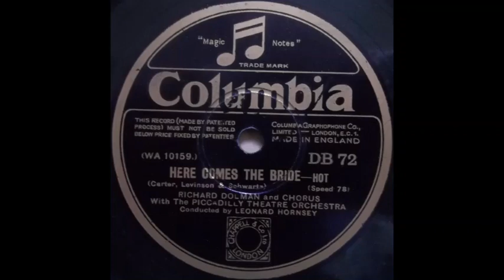Richard Dolman - Hot (1930)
Male solo vocal, accompanied by chorus & The Piccadilly Theatre Orchestra - conducted by Leonard Hornsey.

Words: Desmond Carter & Lew Levinson.

Song features in the musical stage production "Here Comes the Bride".